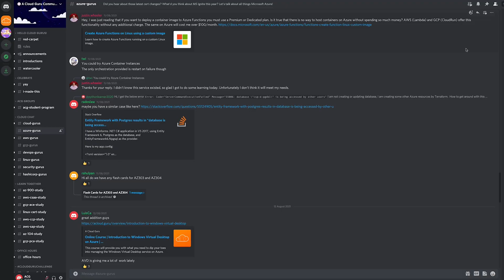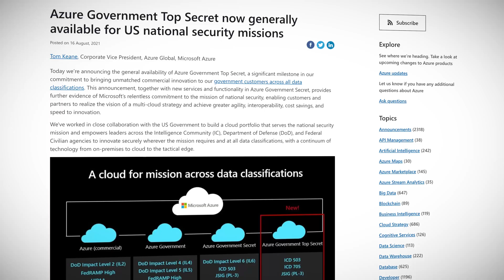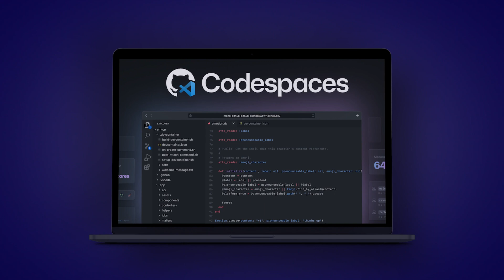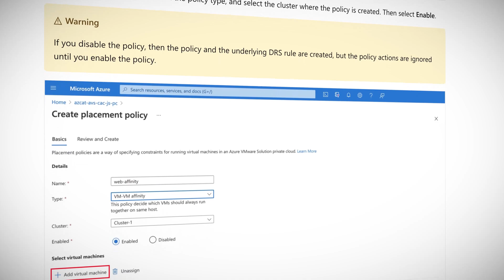Top Secret Cloud Computing | Azure This Week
In Azure news this week, Lars goes deep to uncover the latest on Azure Government Top Secret - a new tier that adheres to specific Intelligence Community Directives - moving to GA. Speaking of GA, GitHub Codespaces is also being released generally, which is basically a VM you can run a developer environment on. And last but not least, placement policies for Azure VMware Solution are now in public preview!

0:00 Introduction
0:47 Azure Government Top Secret in GA
1:59 GitHub Codespaces in GA
2:41 Placement policies for Azure VMware Solution

Azure This Week Resources

Placement policies now in public preview for Azure VMware Solution